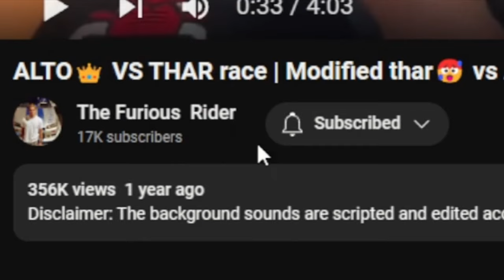I Just Got ANXIETY!!! from watching this INSANE CRAZY DRIVING!!! (reaction video)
Wassup yall it your Boi Jaromna Live and im back reacting some crazy driving video.